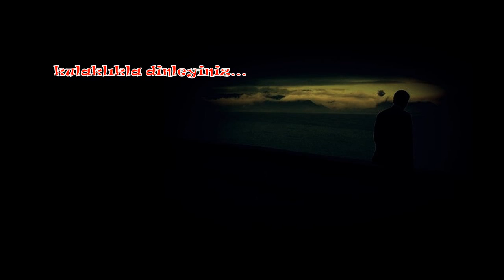SEVDÂYA KIRGIN - by Piyanist Hakan